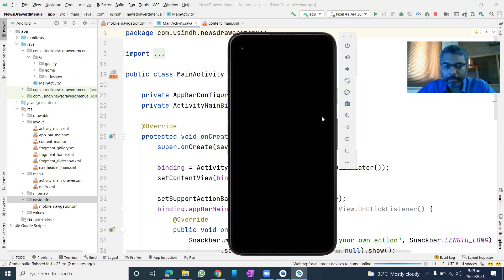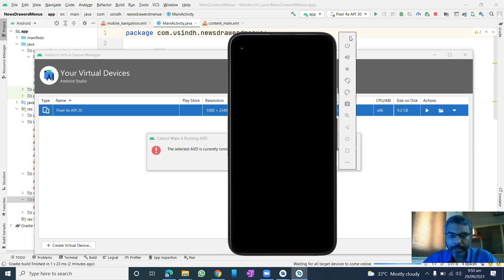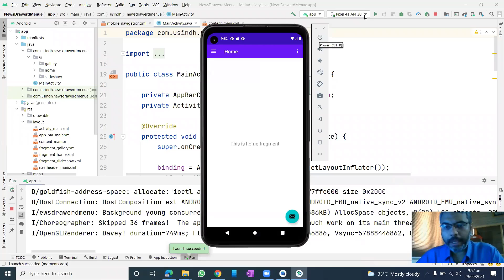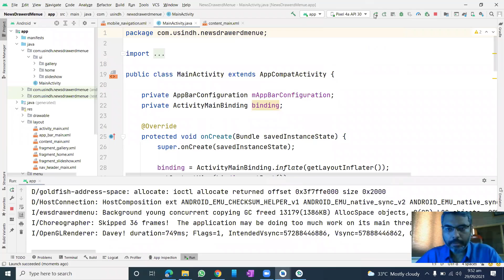Android AVD Simulator not Working | Fix AVD Simulator in Android Studio | AVD Simulator Black Screen